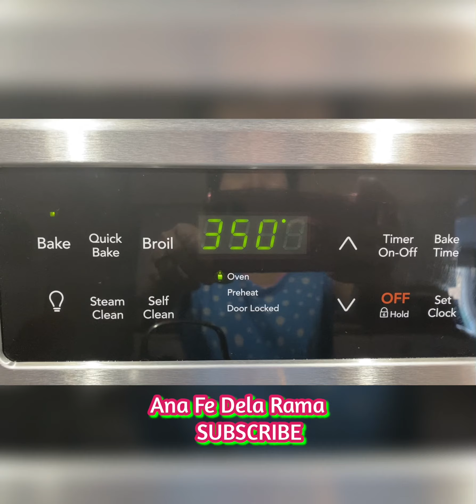MAKING YUMMY BAKED MACARONI & CHEESE IS AS EASY AS 1-2-3!!